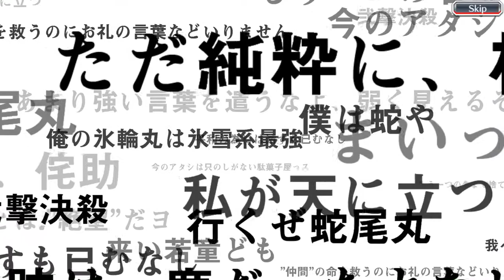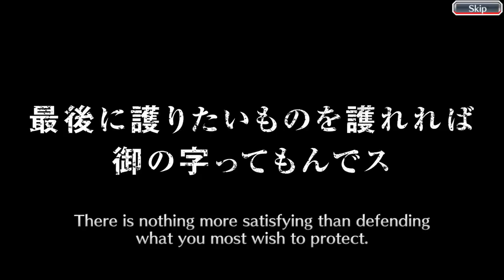Bleach Brave Souls [CFYOW UNCOVERED TRUTHS SUMMONS] ALL IN MUTLIS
Let me know how you guys did! Best of luck!